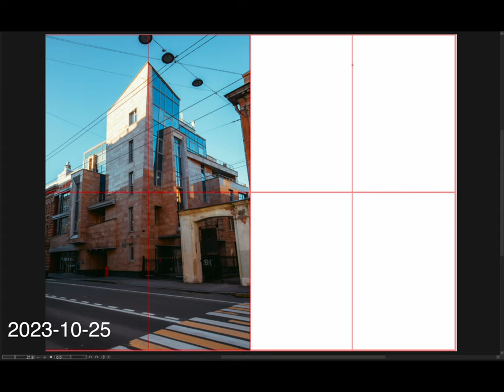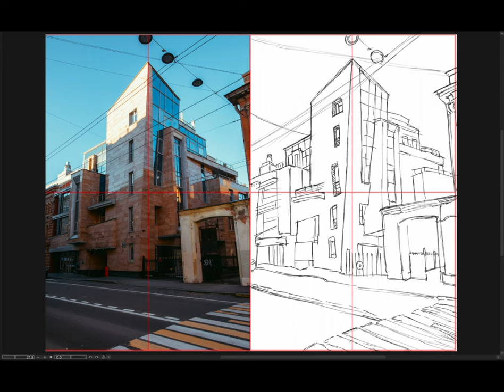[Background Sketch] 2023-10-25